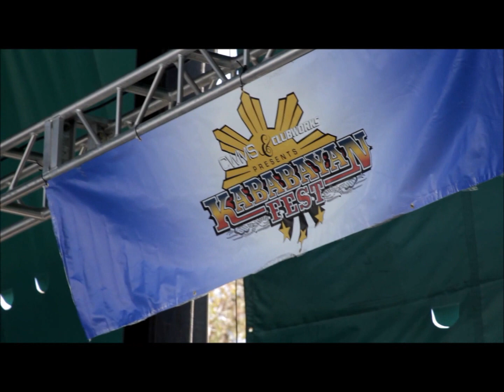(VLOG) Bay Tour (Kababayan Fest, I.aM.mE, YTF)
My recent Bay Tour.  Footage from Kababayan Fest at Great America theme park w/ I.aM.mE dance crew and YTF (Ryan Higa,  Andrew Garcia,  JR Aquino,  Chester See, Victor Kim,  D-Trix).